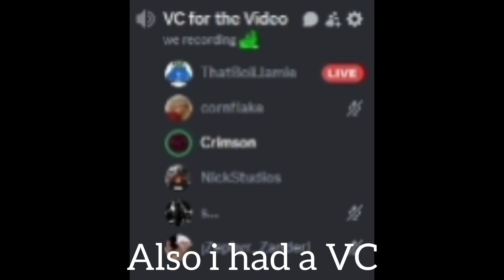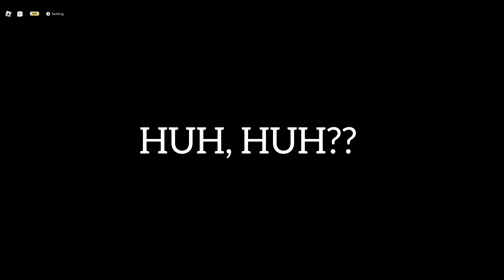Me Playing Pressure for the First Time... (Part 1)